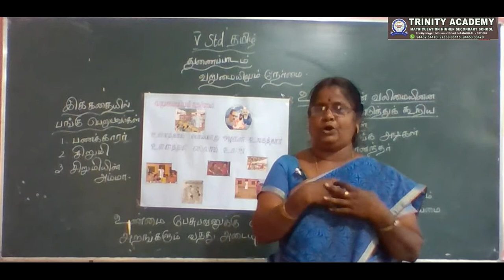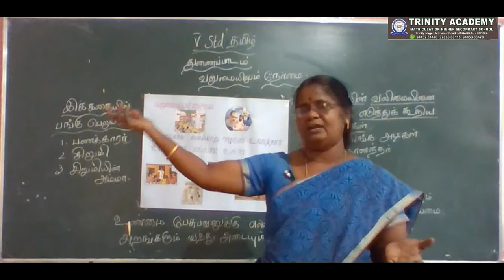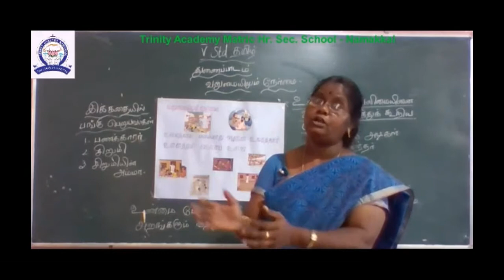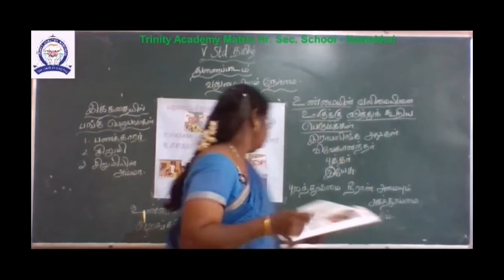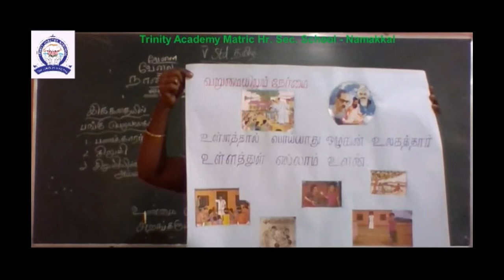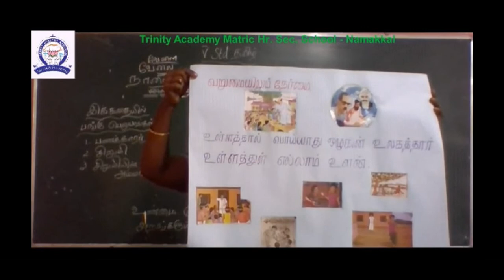V STD TAMIL UNIT 2 துணைப்பாடம் வறுமையிலும் நேர்மை